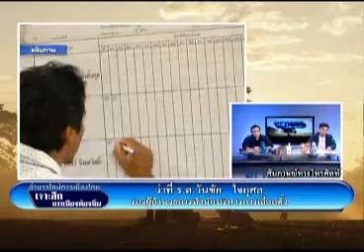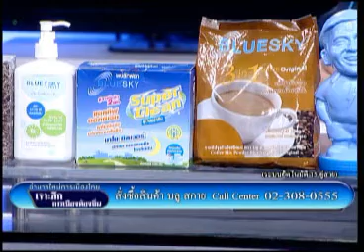เจาะลึกการเมืองท้องถิ่น 13 05 56 เบรค1